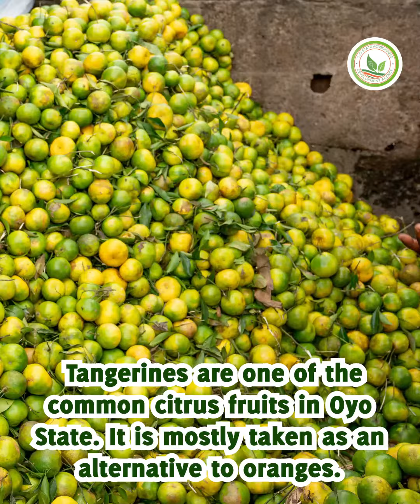What's in Season? A Trip to Oje Market, Ibadan for Tangerines